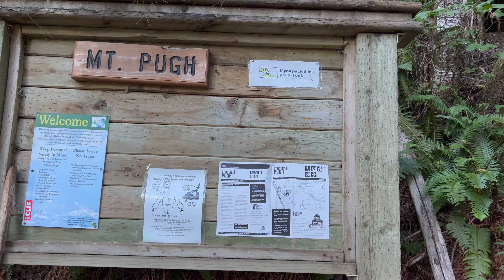Mount Pugh | Washington Hiking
Mount Pugh hike, completed September 15, 2023.

11.5 miles round trip, with 5,217 feet of elevation gain. Moving time of 4:59.

Located in the North Cascades along the Mountain Loop Highway.